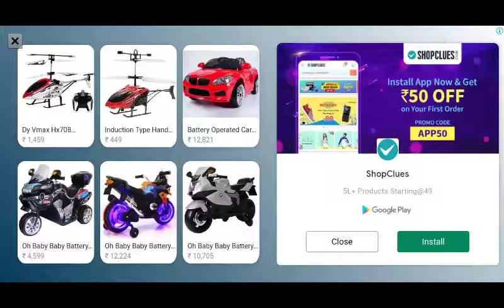Best ridding bike stant(1)